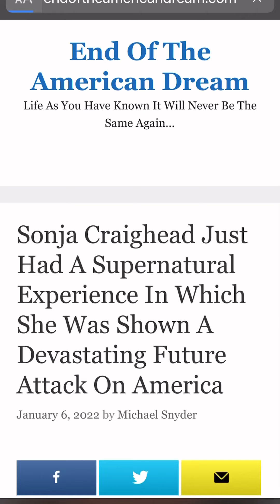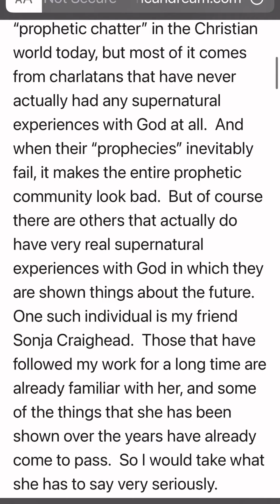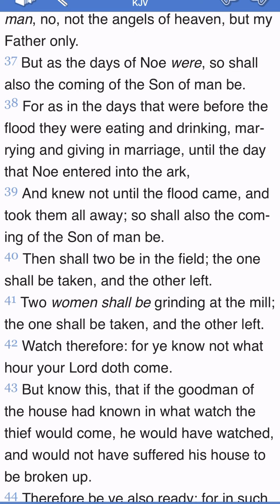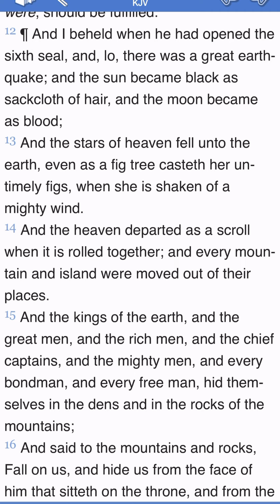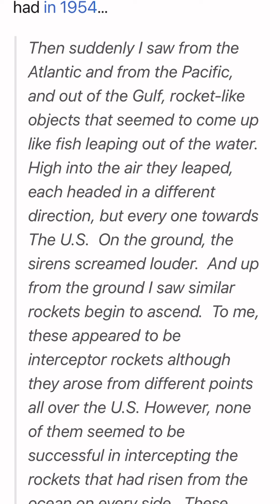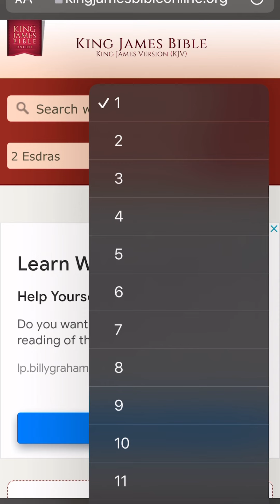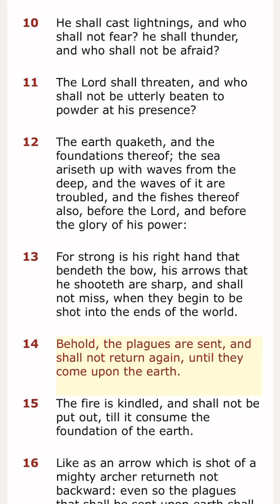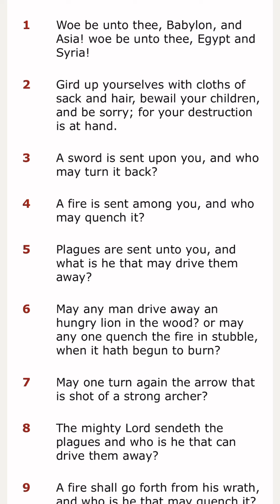PROPHETIC DREAMS OF THE END 🚀 🔥‼️